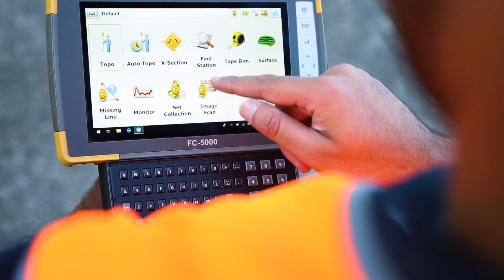The outlook for the surveying profession within Australia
David Banks, Senior Application Specialist, discusses the current outlook for the surveying profession within Australian and the opportunities available for surveyors within the profession and how important the surveyor’s skill set is to the industries they work within.